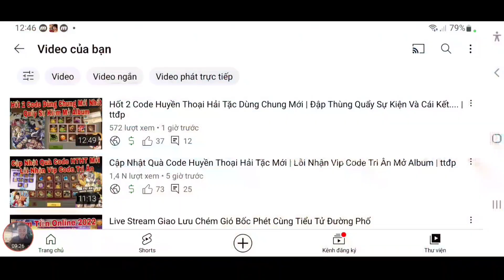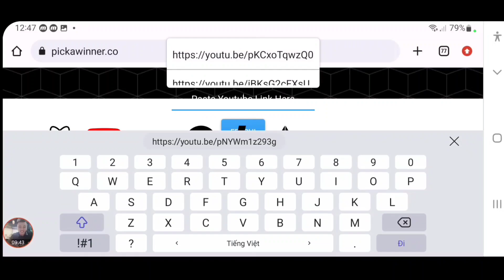Chốt Event Tặng Code Huyền Thoại Hải Tặc Mới | Phá Đảo Luyện Tập Vs Team Bắn Tỉa | ttđp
1 like, 1 comment, 1 share là động lực giúp mình làm những vidieo tiếp theo!
HTDCTANTHU
LIKEPAGE999K
VIPCODE2TRIEU
HUYENTHOAIHAITAC
Q3SV4U8J6GN1D